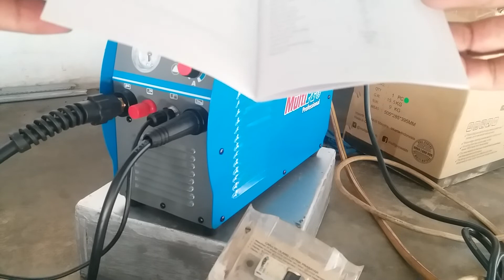Di listrik 900 watt plasma cutting CUT 45G SB apa bisa.!!! yuk simak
testing plasma cutting di listrik 900watt apa bisa yuk simak dan tonton vidionya, izumi cut 40
plasma cutting type Cut 45g sb di tes di listrik rumahan dengan daya listrik 900watt

plasma cutting. Cutting plasma

izumi cut 40 cutting plasma murah

mesin plasma cutting.

mesin las plasma cutting.

las plasma. Izumi cut 40 las plasma

plasma cutting 40 mailtank murah.

plasma cutting tanpa kompresor.

review plasma cutting di listrik 900watt dengan type CUT 45G SB plasma cutting dengan kemampuan memotong di steel max 5mm.
plasma cutting ini membutuhkan kompresor listrik sebagai pendorong untuk api lasnya